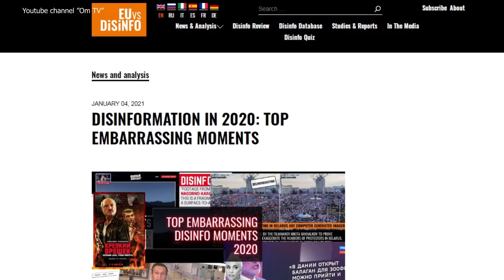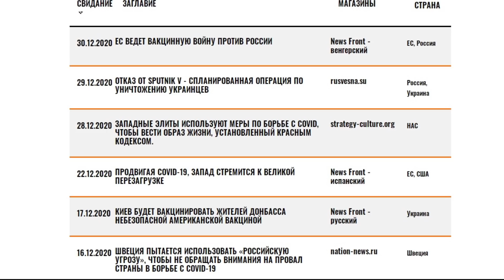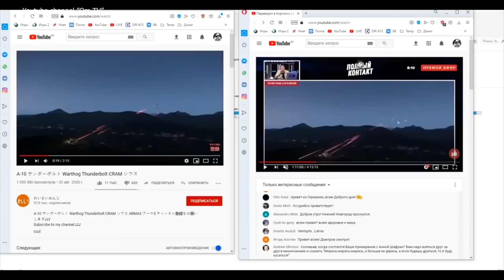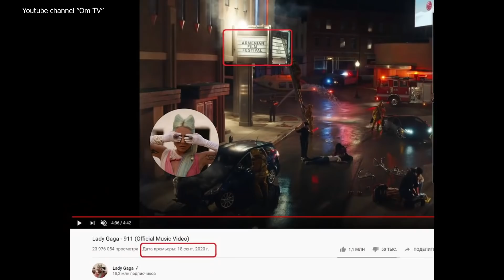Парад сливных бачков